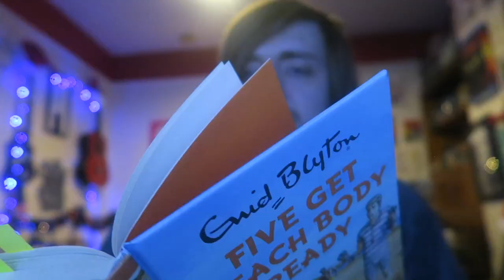Bruno Vincent - Five Get Beach Body Ready [REVIEW/DISCUSSION]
More Enid Blyton for adults!

BOOKS MENTIONED:
Bruno Vincent - Five Get Beach Body Ready